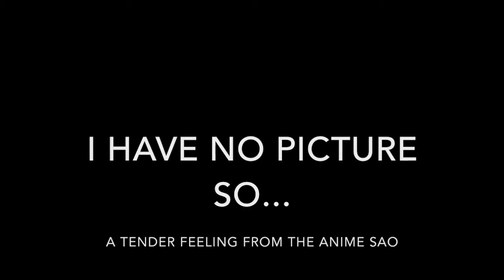A Tender Feeling (SAO) Remix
Hi guys! I recently learned how to play an easy but nice song on the piano. I decided to remix it on Garageband. It might not be long but its cool to see a nice soft piece can be remixed into trap.